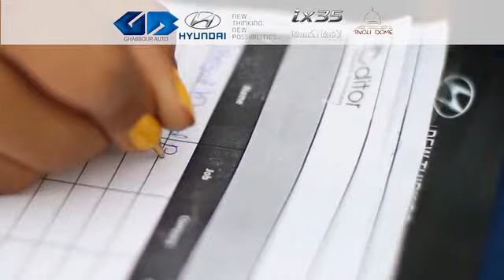عرض ال ix35 فى تيفولى